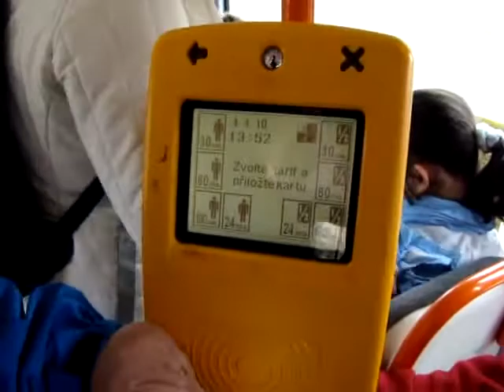Plzeňský strojek na jízdenky (harpyx)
Plzeňský strojek na jízdenky - kam se na to hrabe pražská Opencard.